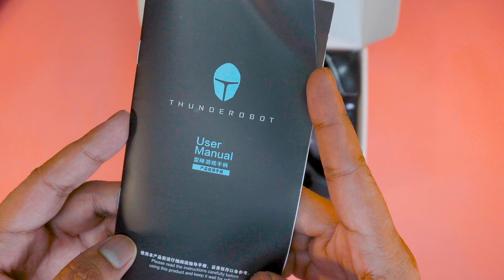Thunderobot G50S - First Look - Budget Xbox Elite controller ?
Hey there everyone! Welcome to the First Look of Thunderbot G50s , a budget controller I have been using for 2 week snow . Will it be good ? Let's wait till my full review !

Track Name*. MokkaMusic -  Bruno